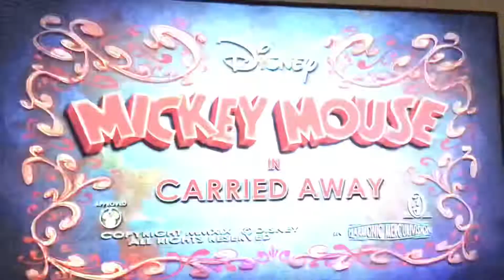July 19, 2022